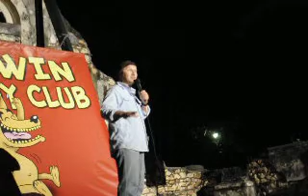Darwin comedy club 10 july 2010 (7.1)_0084.AVI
Darwin comedy club Australias most unique comedy club. All the warm up acts are up and coming locals. This footage was taken at the Tahir show.